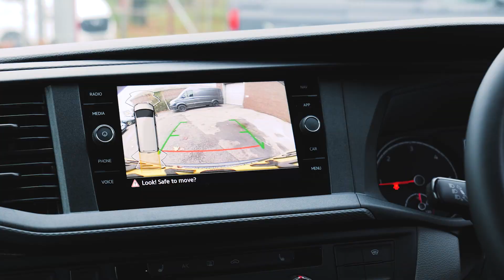VW T6.1 Duovan ROK Edition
We love this VW T6.1 Duovan ROK Edition and it didn't hang around long! If you're looking for your dream van conversion, get in touch to discuss your options today.

The 5 seater crew van is ideal for commercial or leisure use, and features a 3 seat Contoured bench to second row, including ISOFIX to 2 outer seats. Limmo tinted opening windows to sliding doors provide privacy and ventilation. Enjoy ultimate comfort with ROK Edition black leather seat trim with Hex55 suede effect centre panels, and sport seat foam upgrade to cab seats.